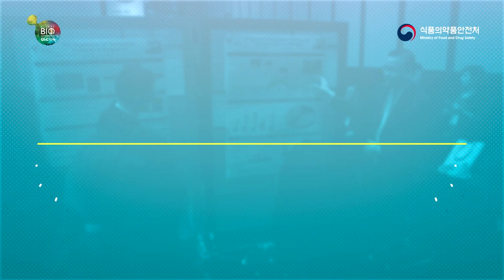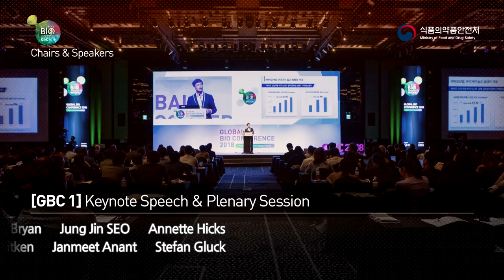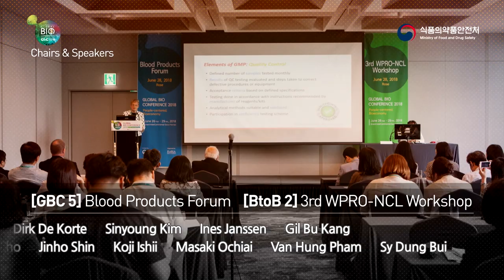GBC 2018 Sketch Video v1.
Thank you for taking part in the GBC 2018!
We hope to see you next year again!

Title Global Bio Conference 2018
Theme : People-centered Bioeconomy
Date : June 26~29, 2018
Venue : Grande InterContinental Seoul Parnas
Host : Ministry of Food and Drug Safety, MFDS
Organizer : Korea Biomedicine Industry Association, KoBIA